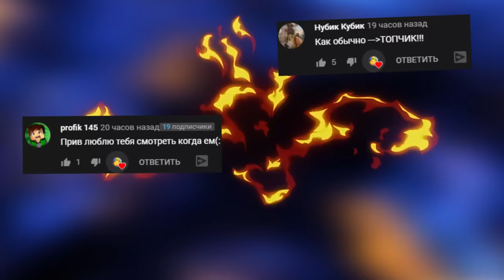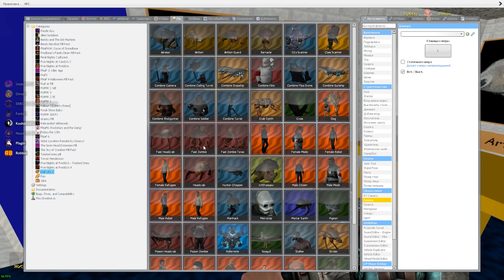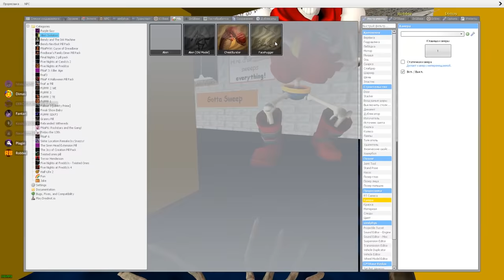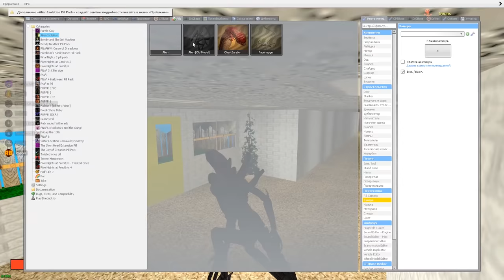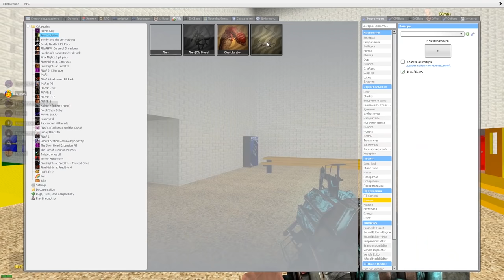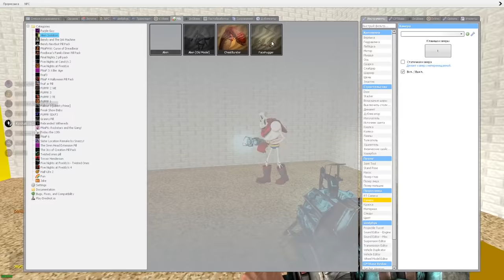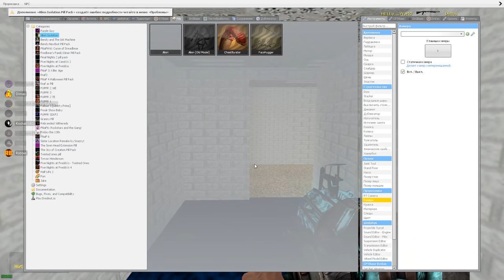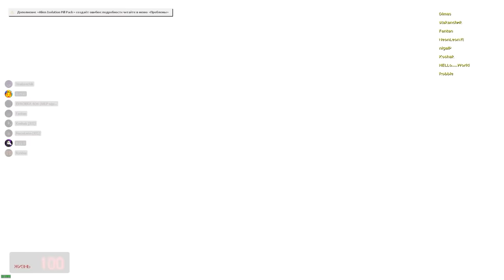ЧУЖОЙ И ХЕДКРАБ В ШКОЛЕ БАЛДИ ВЫЖИВАНИЕ В ГАРРИС МОД ► Garry's Mod